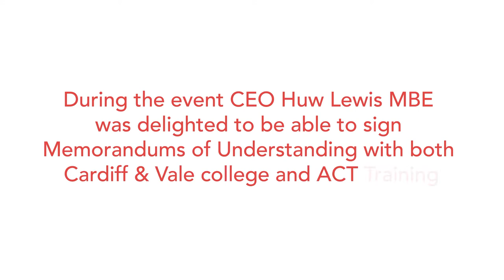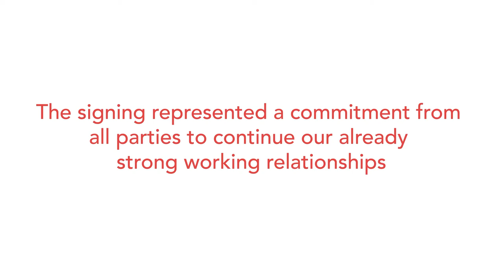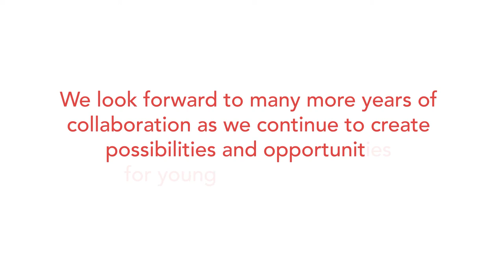VLOG# 27 | MPCT Sign MoUs with Cardiff & Vale college and ACT Training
On 12th October 2021, at our event to celebrate MPCT Cardiff's move to it's new location at One Canal Parade, MPCT CEO Huw Lewis MBE was delighted to be able to sign a Memorandum of Understanding with both Cardiff & Vale College and ACT Training. In this video we hear from all three parties on what the signing means for our futures working together to create opportunities for young people.

Apply today
| 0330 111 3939 | Text MPCT to 88008